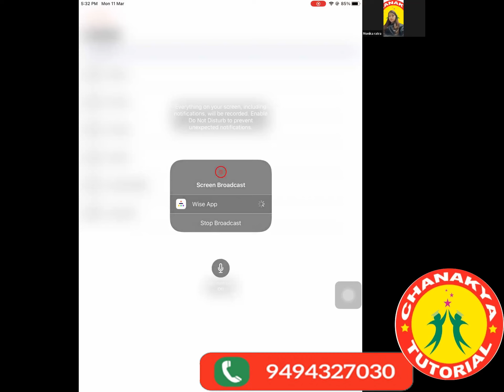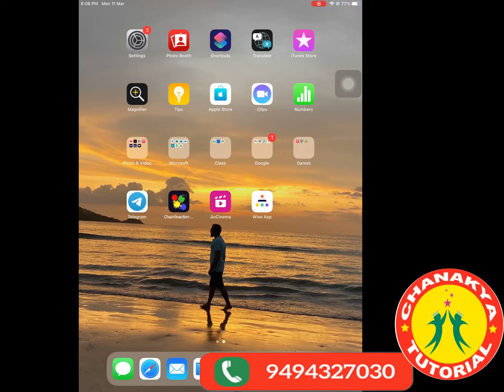Matter in our surroundings L2